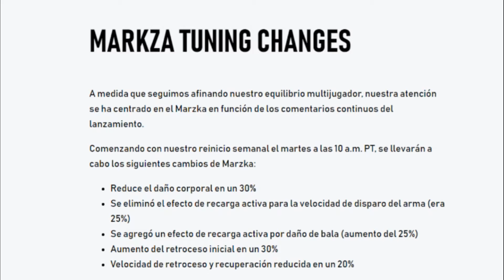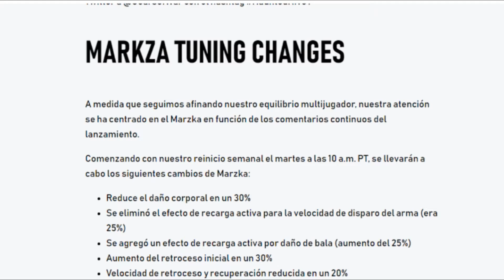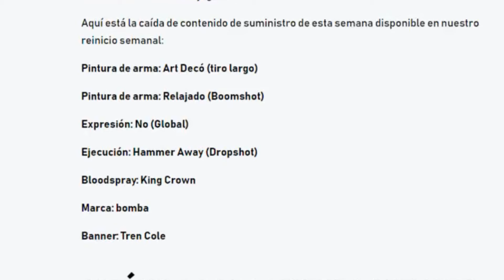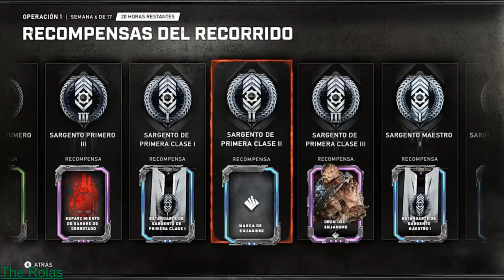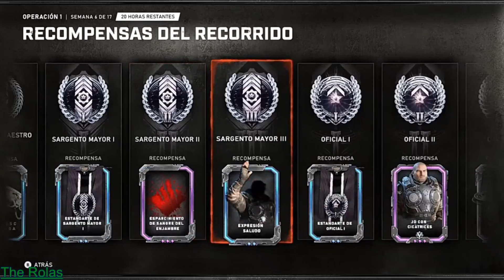GEARS 5 - 😎"NUEVO EVENTO,TIENDA,PERSONAJES Y MAS"😎(What`s up SEMANA 7)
Todo el contenido de la SEMANA 7 incluyendo evento,tienda,personajes y mas